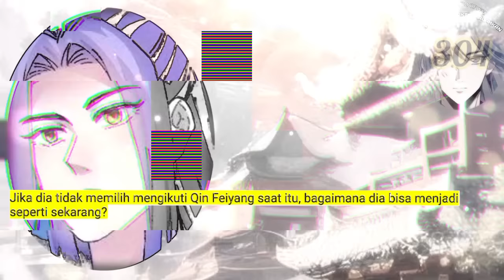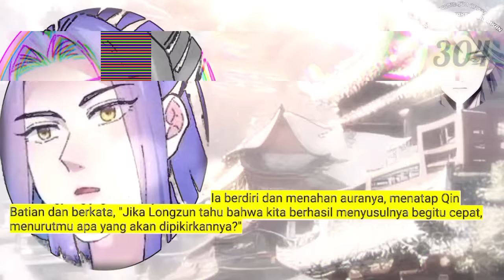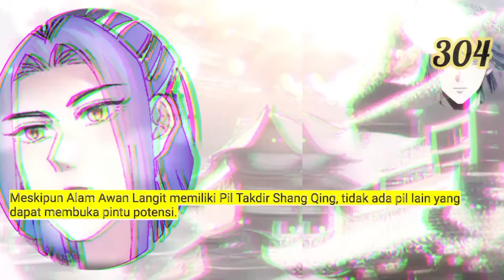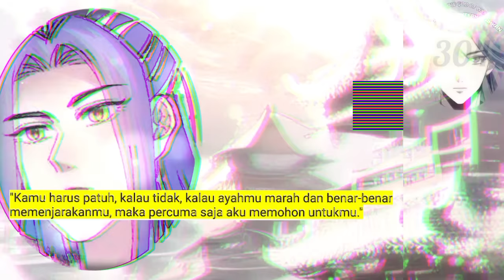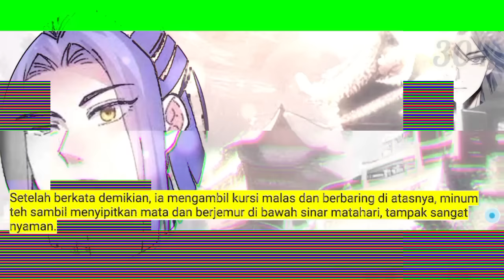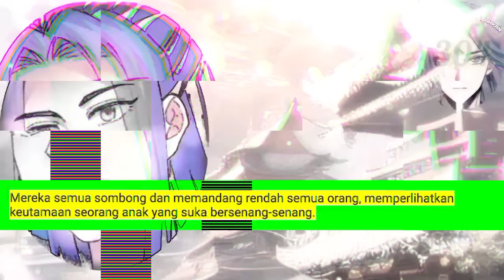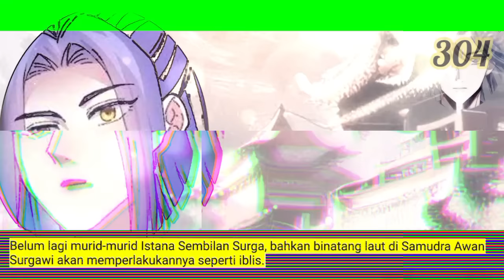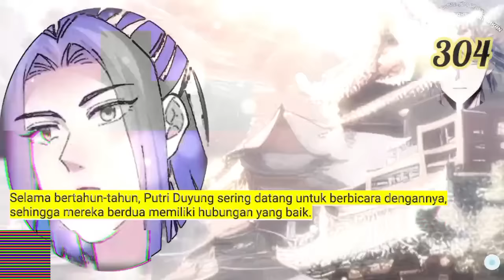Dewa Perang Tak Terkalahkan season 304